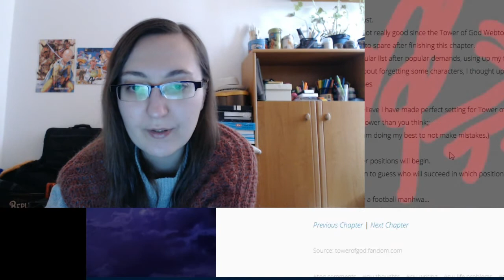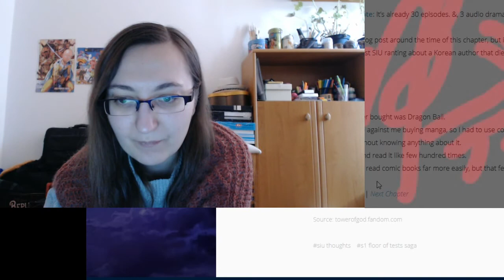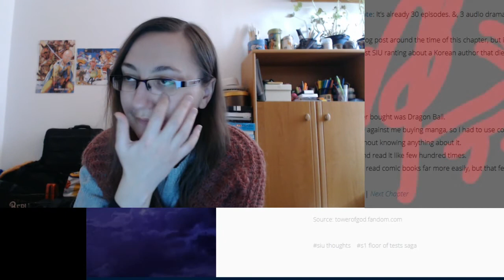A STAR WHICH SHINES BRIGHT!! | Tower of God (神之塔) Chapter 30 reaction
Tower of God Chapter 30
Enjoy my Tower of God Chapter 30 reaction.

Yours N-chan